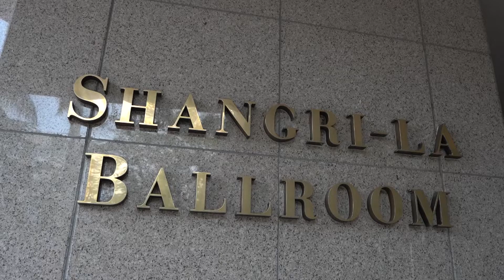HIGHLIGHT MUSRENBANG (MUSYAWARAH PERENCANAAN PEMBANGUNAN)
MUSRENBANG (MUSYAWARAH PERENCANAAN PEMBANGUNAN)

Shangri-la Ballroom